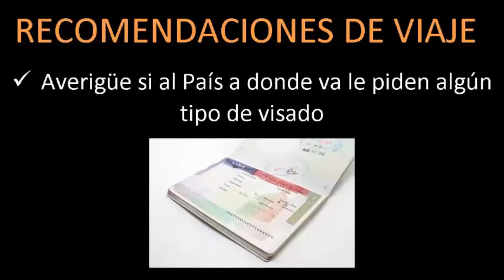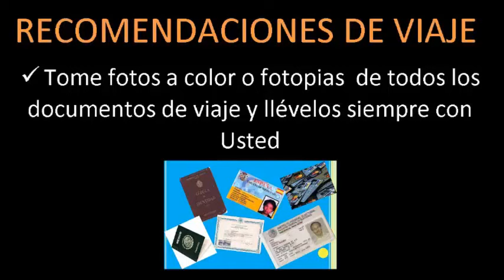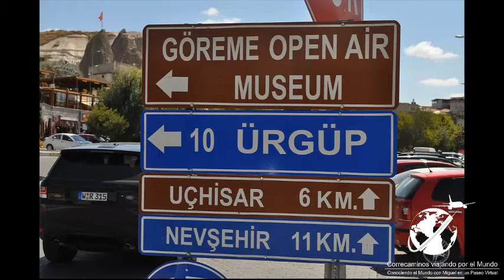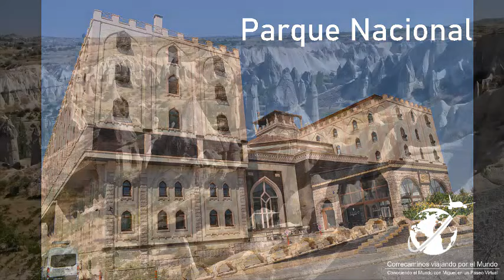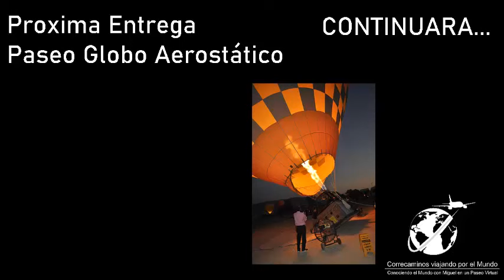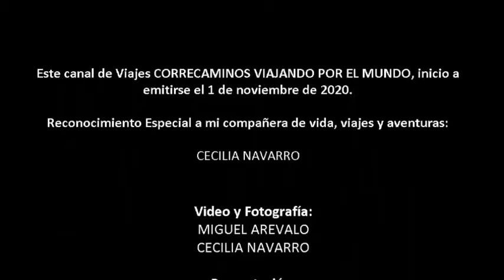COMO EMPEZAR TU VIAJE POR TURQUIA - VIAJE A TURQUIA Y GRECIA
Viaje en auto por Turquía, tour por Turquía, turismo por Turquia, paseo por Turquia, como viajar por Turquía, viajando por Turquía y Grecia.

Para continuar nuestro recorrido por Turquía y Grecia en 25 días, te invitamos a ver nuestro siguiente video